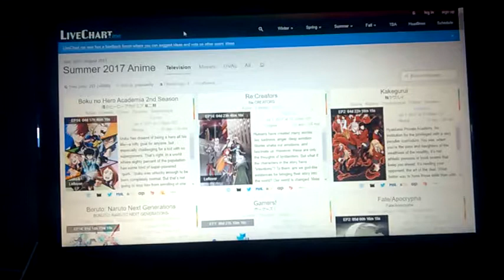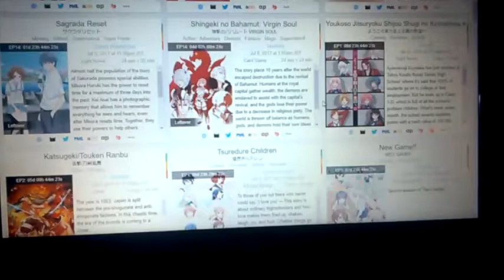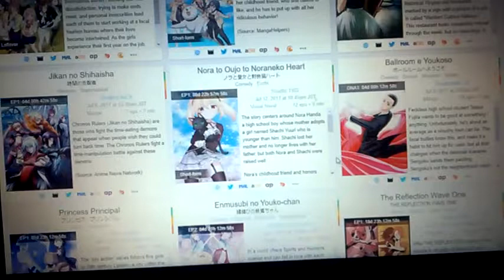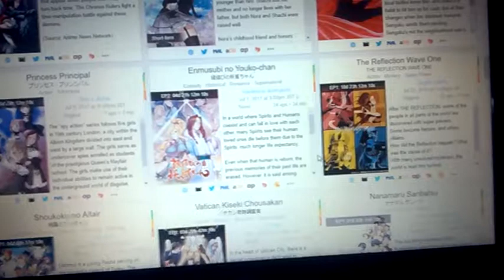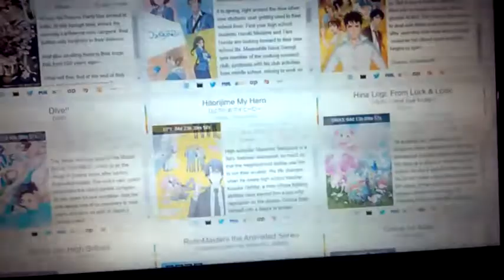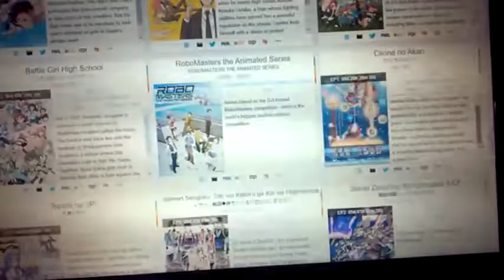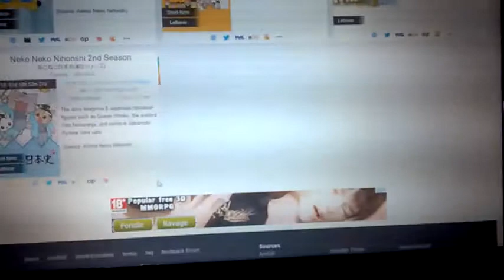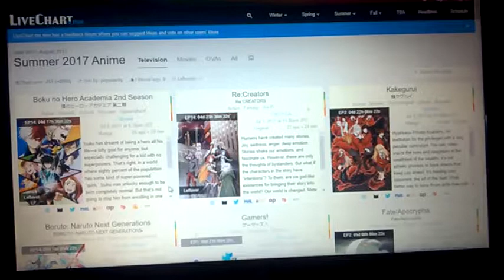WATCH: My Summer 2017 Anime Watchlist [Jay Agonoy / keepsakes.]